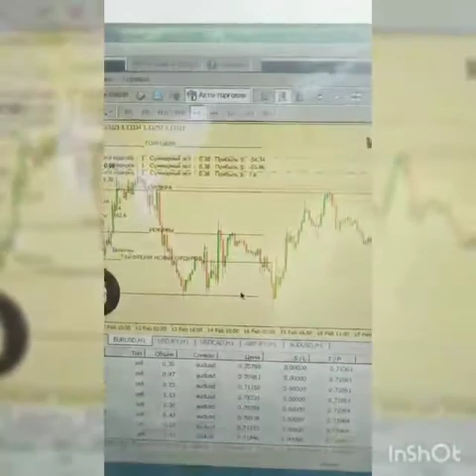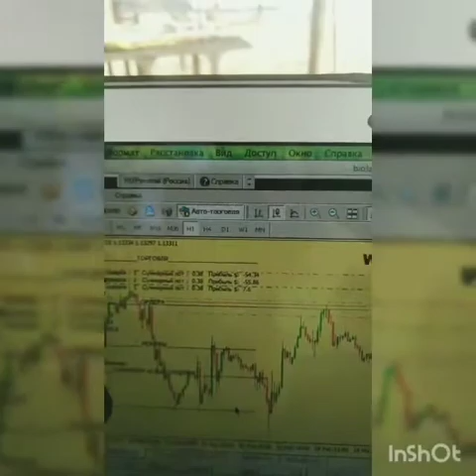WALLSTREETBOT - Источник дохода на долгие годы!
WALLSTREETBOT - Постоянный источник дохода на долгие годы!

Мультивалютный робот,  Wall Street Bot,  WSB - Что такое робот?
программа, написанная для автоматизации работы на рынке Форекс через брокера Forex4you. Робот создан таимо бразом, что для управления им не требуются специальные знания работы Рынка FOREX и трейдинга.

Как торгует робот? Робот Wall Street Bot сам торгует, открывает и закрывает ордера в прибыль, совершает сделки. Вам нужно только установить робота на удаленный стол вашего компьютера и он начнет торговать, а вы зарабатывать!
Пишите в лс📩 по контактам прямо сейчас!